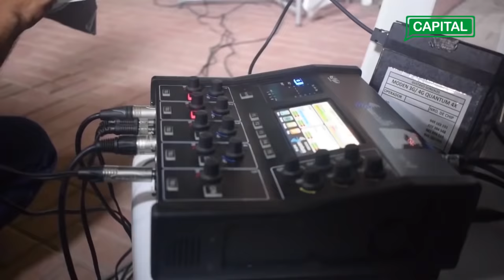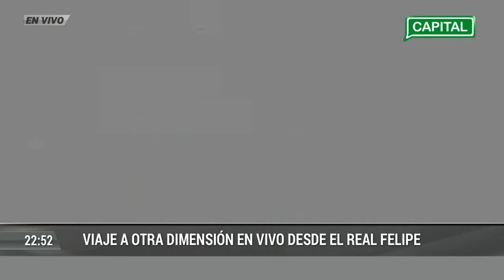Real Felipe: Investigación Paranormal | 'Viaje a Otra Dimensión' con Anthony Choy | 19/02/2020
Visita a la fortaleza del Real Felipe, donde realizamos investigaciones paranormales de sus distintas áreas. Además de repasar la historia de este lugar, logramos contactar y grabar voces del más allá.
Adicionalmente, en medio del programa se escucha un grito cuya fuente no se logró hallar.

No dejes de comentar. En Capital, tu opinión importa